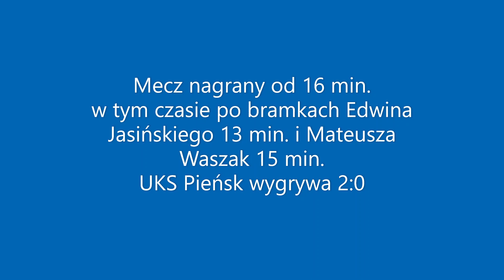UKS Pieńsk - Nysa Zgorzelec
III Liga Okręgowa Młodzików